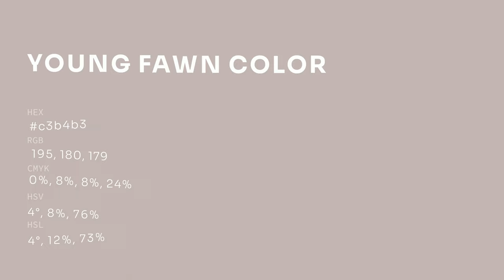Young Fawn color c3b4b3 hex color - Grey color - Cool color c3b4b3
What color is Young Fawn ? c3b4b3 hex color - Grey color - Cool color c3b4b3

Hex c3b4b3 Color Code is also known as Young Fawn color.